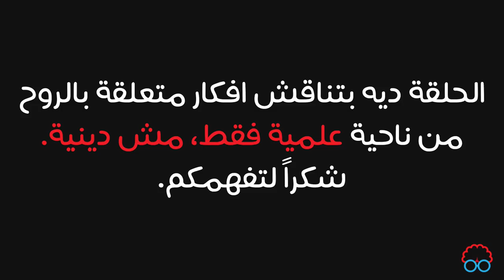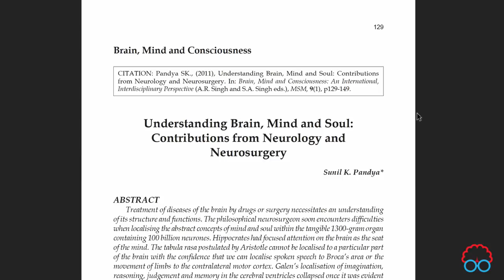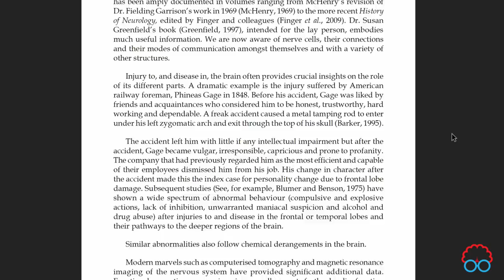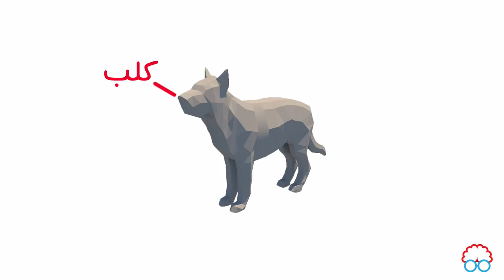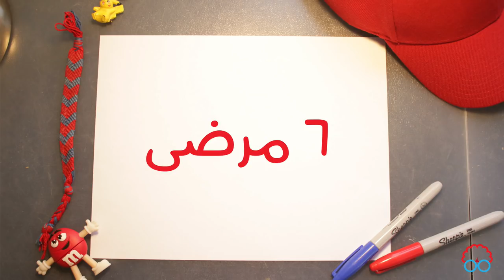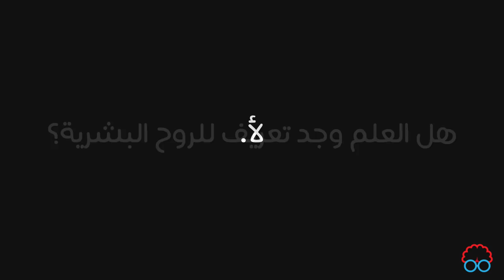البحث عن الروح - ايجيكولوجي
هل العلم اخيراً وجد الروح البشرية؟
اللايك و الشير اكبر دعم لصانع المحتوى. :)

انستجرام: @ahmedsamiread

شكر خاص للفريق اللى وراء الحلقة:
- الرسام العبقري احمد منصور للصورة اللى على غلاف الفيديو:
- اصحاب الانيمشن بتاع الحلقة خالد اهلاوي و احمد الدلال:
- My good friend DRAT for help with the audio quality
- والدي على مراجعة السكريبت معايا :)
موسيقى الحلقة:
موسيقى مستخدمة:
guitar cover super mario 3d world bell hill